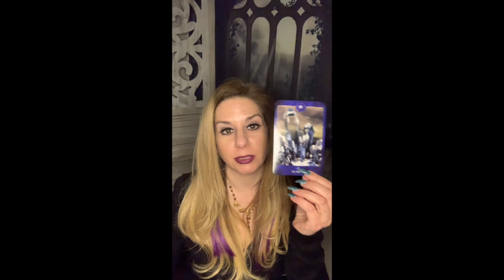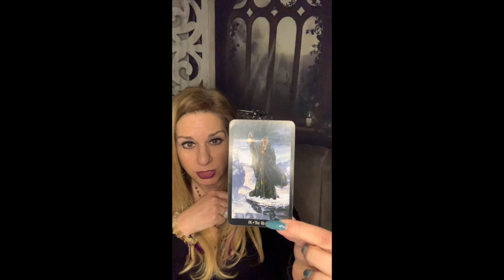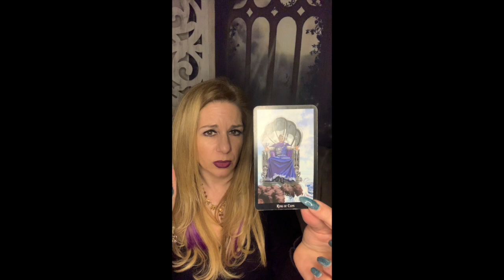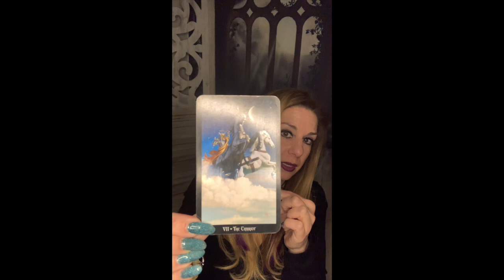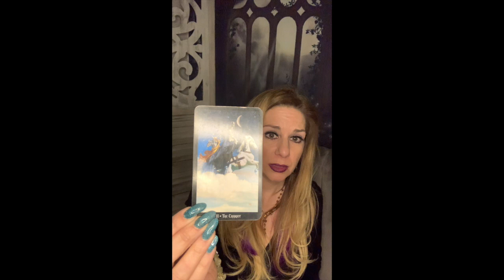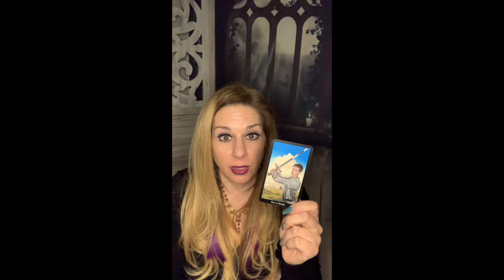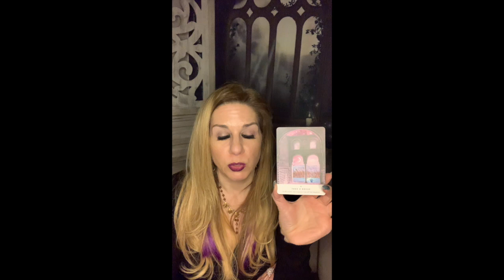VIRGO ♍️ MAY 2020 AT HOME...CHOICES? What do you need to clear away in May to gain clarity? 🔮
VIRGO ♍️ May 2020 Clarity Tarot Reading Clear away the energy. Gain Clarity!

Welcome to Eight Eleven Moon 💜

Amy Rachiele's Fiction Novels

Witches Tarot by Ellen Dugan and Mark Evans
The Golden Tarot by Liz Dean
Chakra Wisdom Tarot by Tori Hartmann
Literary Witches Oracle by Taisia Kitaiskaia and Katy Horan
Chakra Wisdom Oracle by Tori Hartmann
Work Your Light by Rebecca Campbell
Chakra Reading Cards by Rachelle Charman
Angels of Atlantis by Stewart Pierce
Angel Answers Astrology Cards by Radleigh Valentine
Making Magick Cards by Priestess Moon